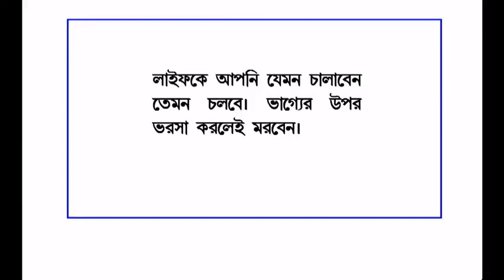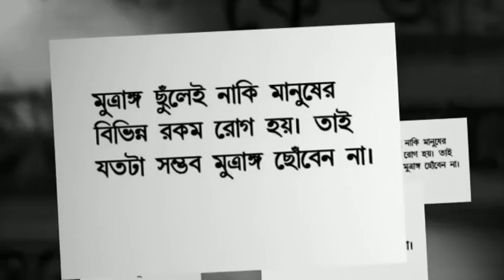My Edited Video